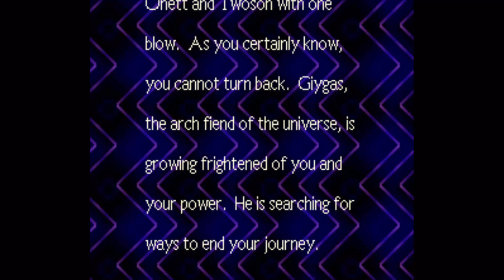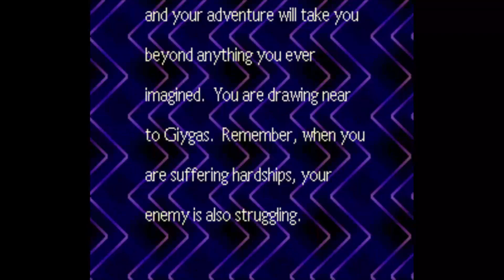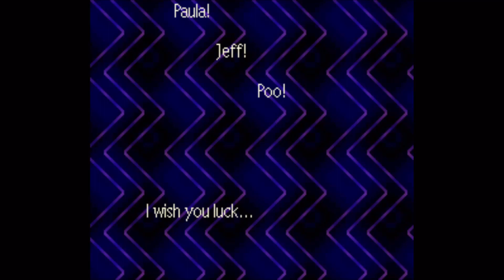EarthBound - Part 32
What was in the tea?